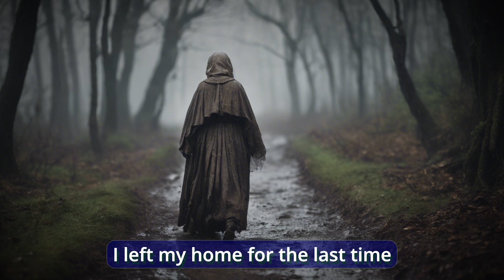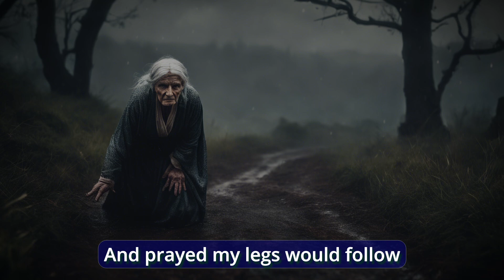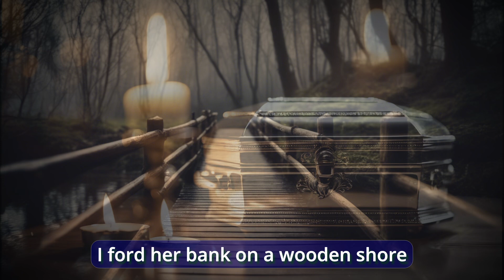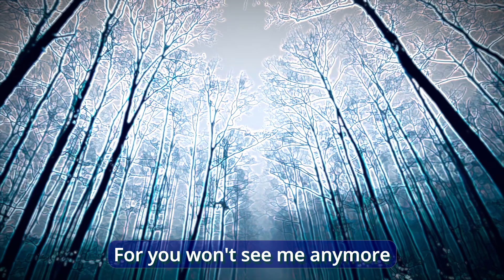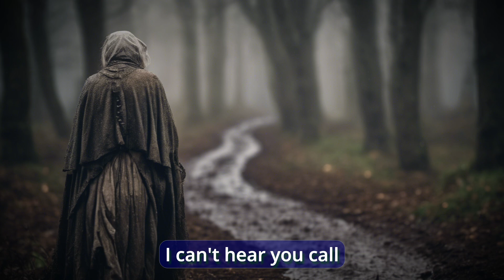Storm (Legacy) - an original song by Neil Hunt featuring the village of Becksforde.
Edna Grimes, the last surviving child of Agnus Grimes, had a secret. After her sisters were brutally taken from her and her family, she had visited the “Spitting Stones” and claimed three finger bones that had not been taken for burial. These she has placed into a small silver casket bequeathed to them by the late Queen Mary shortly before she was forced to abdicate. The Queen had sought refuge during a storm and stayed with the family for a night while they repaired her carriage. To show her gratitude, she had bequeathed them the casket. It would became a treasured possession of the family. Queen Mary also gave them the royal deeds proclaiming the land throughout the valley of Ravensdale to belong officially to them. These are the same deeds that they had shown to the Beck’s at the start of our story.
Edna, grew up on the outskirts of the village, selling wares, making and selling herbal medicines and reading palms. She never married and tended to keep to herself. But the year is now 1735, and she has grown old and weary. She knows that her time in “Raven’s Cottage” is close at hand but needs to pass this heirloom on to those who can protect it. She turns to Joseph Croft, the son of James and Ellen Croft who live at “Marsh House”. “Marsh House” has only just been completed and is situated on the North-East of the village overlooking the “Blue Marsh”. Joseph’s great grandfather – Philip Croft – had left the village in the early 1600’s to pursue a business opportunity in the City of London which had made him enough money to share some of it with his family. When he came to retire, he set up a fund for his grandchildren and with this money, in 1711, they had started to build “Marsh House”.
Edna is initially wary of getting the Croft family involved, because she has had no real contact with her distant relatives for many years. Yet now, she has no one else to turn to. Resolute, casket in hand, she sets off on that final journey from “Raven Cottage” via “Scott’s Hollow” to “Marsh Lane”. The night is dark and stormy with heavy rain occasionally pelting down. Lightning criss-crosses the sky as she stumbles over the uneven ground that leads the way. Distant thunder reverberates around the valley and down past the river and into the path to the house she finally arrives. Clutching the casket to her chest, slowly, she makes her way to the house, praying that Jospeh Croft is at home and willing to help her in her final quest.